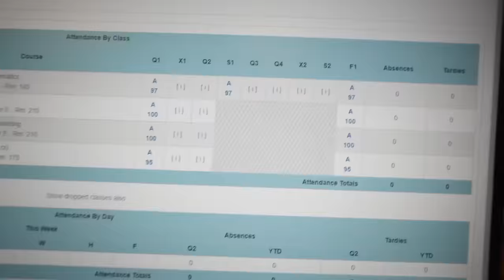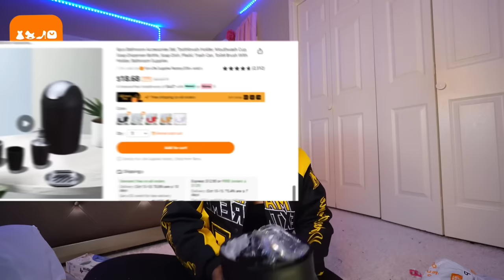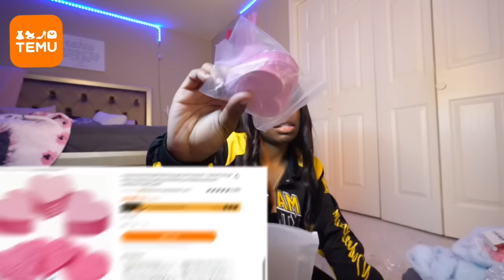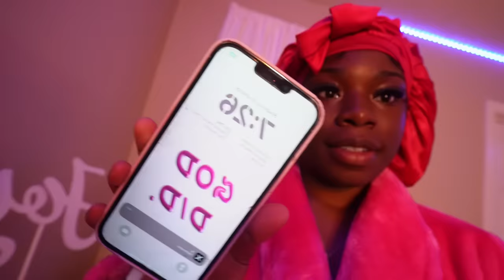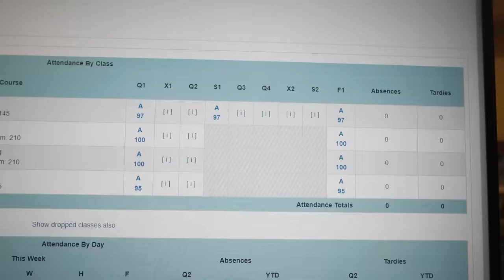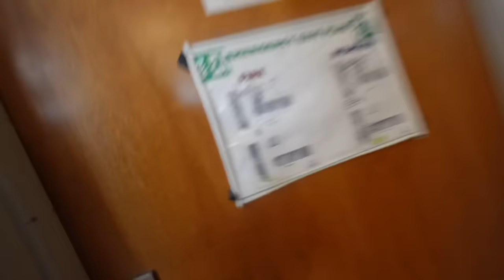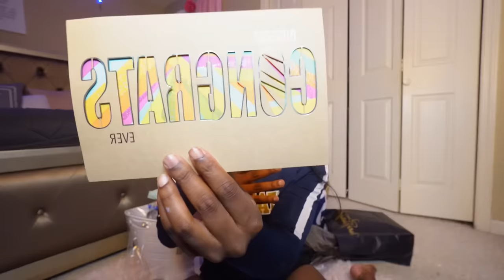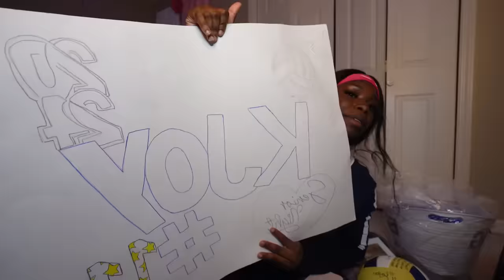Vlog | girls night, highschool vlog, volleyball senior night w/ game footage Ft. Temu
FAQ:
-17 years

camera : sony zv-1 and sony zve-10
make sure to watch all my videos in 4k quality which os 2160p ❤️

intro 0:00
Temu Haul 3:22
Girls Night 9:40
School vlog 15:54
Senior Night, Volleyball game 41:30
Outro + Gift unboxing 1:10:42